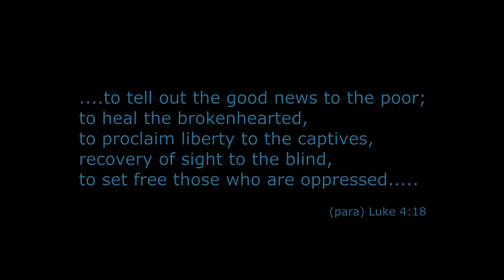The Life Of Paul & Nuala O'Higgins - in conversation with James Horner on Hour Of Deliverance.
We sometimes use faith as a barrier between us and people of other denominations.  It can make us feel secure or even superior.

Jesus had no such barriers, he connected with all types of people which we would consider heathen and unholy.  We often stereotype those of other faiths and sometimes demonise them and say they are all the same.

From a Catholic background, Paul & Nuala O'Higgins show that God can step over our prejudices and reach into places we may not go.  In a wonderful interview with James Horner they testify to how God reached them where they where and changed their lives for good.

The program was first broadcast in 1992 and is introduced by Wilbur Fitzgerald.  Music is by Graham Kendrick and Steve Green.